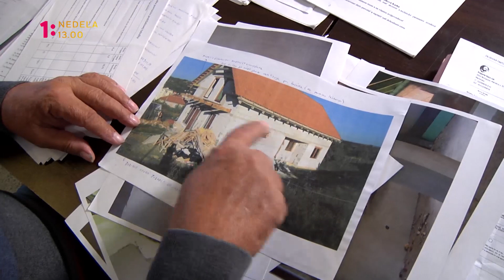Občan za dverami (15.12.)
Občan za dverami - v nedeľu 15.12. o 13:00 na Jednotke.